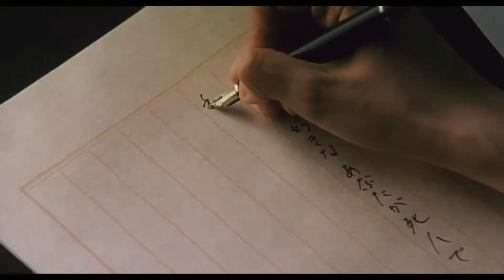Ryuichi Sakamoto & David Sylvian - Forbidden Colours // Nobuhiko Obayashi Tribute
Movies:Sada: Gesaku · Abe Sada no shôgai , Hanagatami , Labyrinth Of Cinema